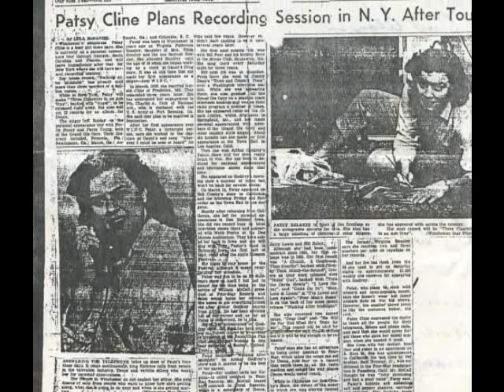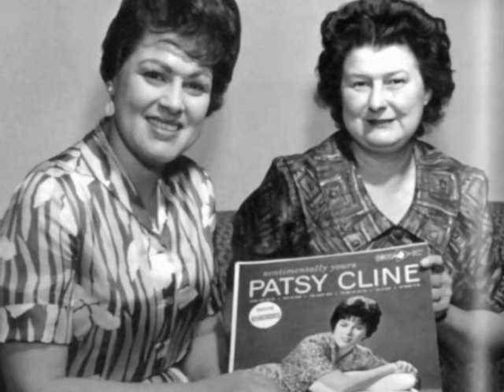Patsy Cline - Tennessee Waltz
Patsy's wonderful version of Patti Page's worldwide hit.